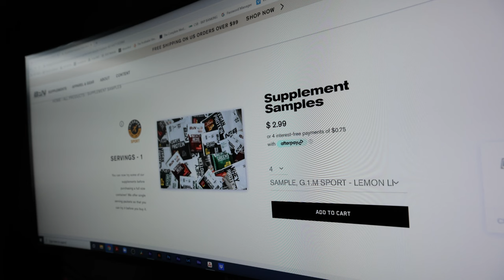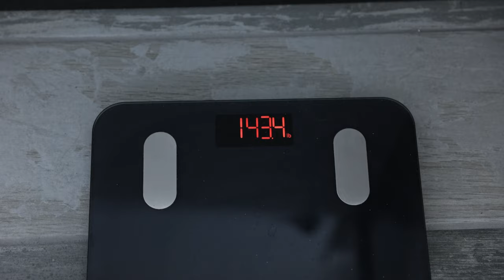Will These Shoes Make You Run A Marathon PR? | Pro Football Hall of Fame Marathon Prep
This is the last week of the taper, and race day is coming up quickly! Here's what my plan is for the next few days leading into the marathon.